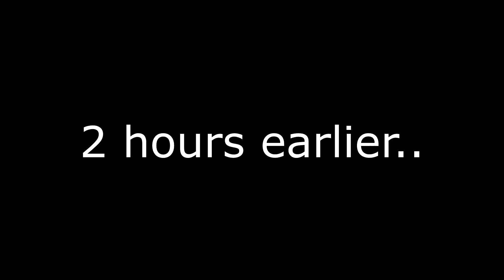7,75 VS 8.0 | Why I Switched Back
I will now officially switch back to skating 7,75 boards, at least for a while. I've got some catching up on tricks to do with them that I neglected 5 years ago.

On the contary, do people really believe in bicyckle tires?